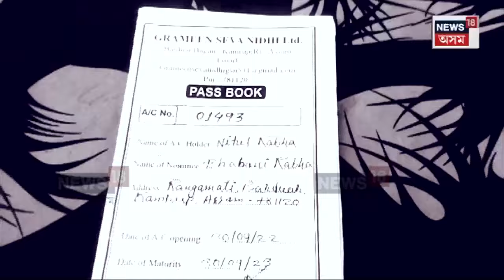Azara Fake Finance Company | পুনৰ ৰাজ্যত ওলাল আন এটা ভূৱা বিত্তীয় প্ৰতিষ্ঠান | N18V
লগতে চাওঁক দিনটোৰ বহু গুৰুত্বপূৰ্ণ খবৰ |